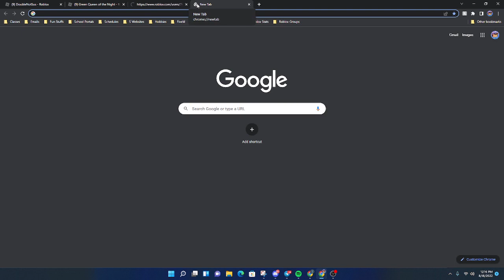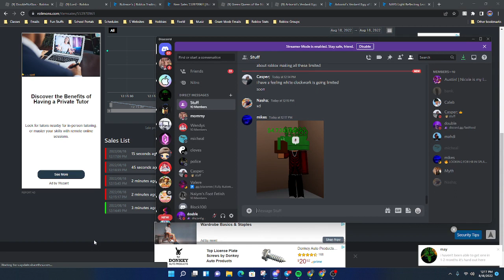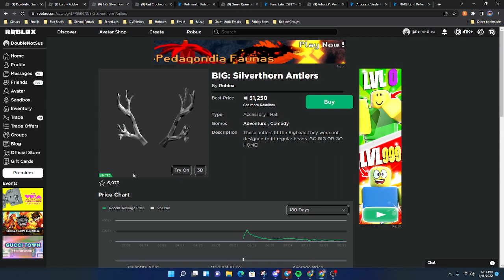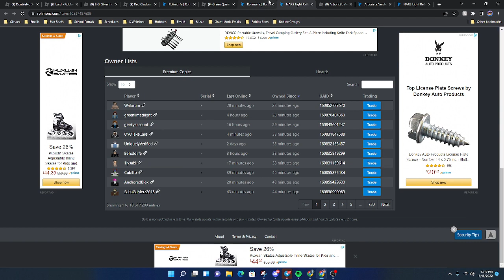The GREEN QUEEN OF THE NIGHT WENT LIMITED!!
🛡️ STAFF TEAM:
Double / Producer & Editor